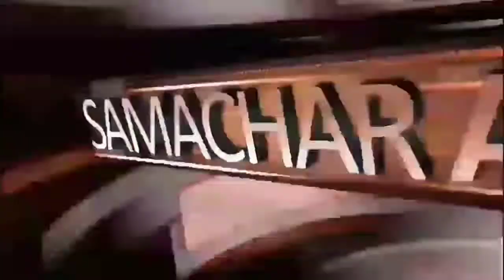हाथरस-ग्रांडर की चिंगारी से 5 बीघा गेहूं के खेत में लगी आग, गेहूं की फसल हुई जलकर राख